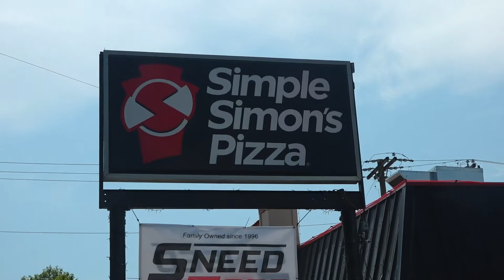10-19-21: Football Coaches Tame the Beast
Because every day, everything and everywhere is a competition.